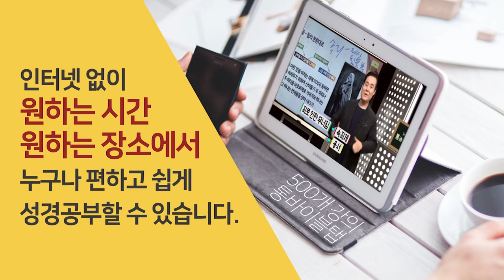앗수르 제국의 멸망(B.C. 609) | 성경과 5대제국 - 앗수르 제국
- 앗수르 제국의 멸망(B.C. 609)